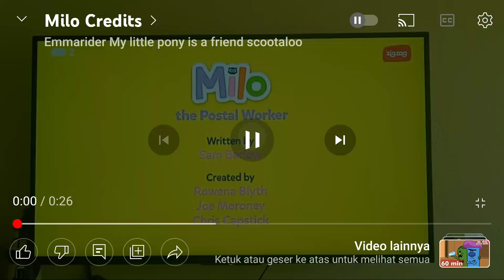Milo 2021 End Credits (For Ashton The Lunar Jim Fan 2022)